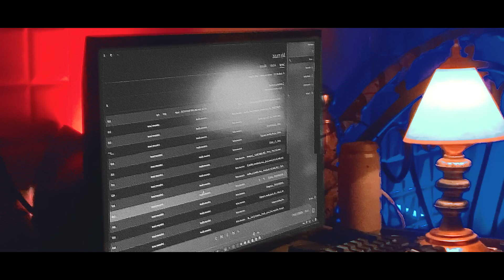VISH-AMRUT | PRIEST | THRECTOR | OFFICIAL MUSIC VIDEO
CREDITS:-

WRITTEN & PERFORMED BY : PRIEST
MIX & MASTERED BY           : WHYiii
SHOT BY                                 : THRECTOR
EDITED BY                              : THRECTOR
Prod.by Serious Beats

SPECIAL THANKS TO:
SAGAR HINGSE , JAYA.